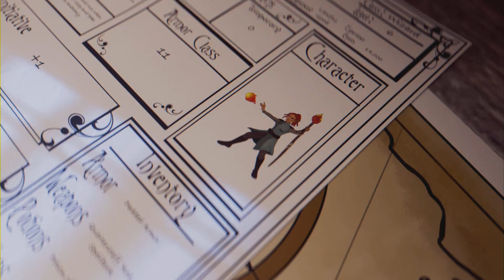Klub pojedynków - Dziedzictwo Hogwartu |PS5 #04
Siema!
Jeżeli chcesz wiedzieć co się stanie dalej z Henrykiem Garncarzem to zostaw suba na tym kanale by nie ominąć więcej filmów.